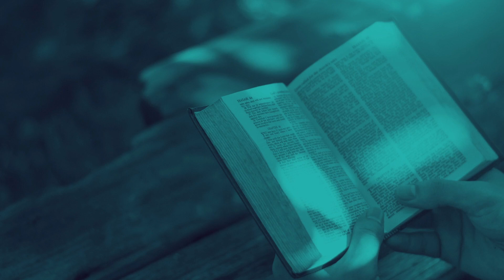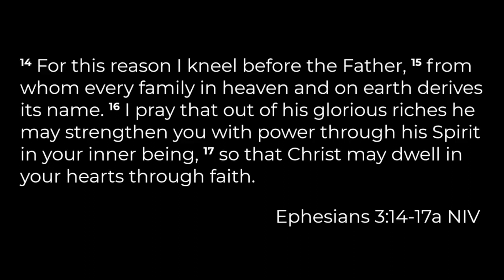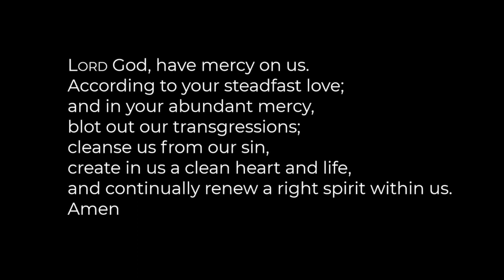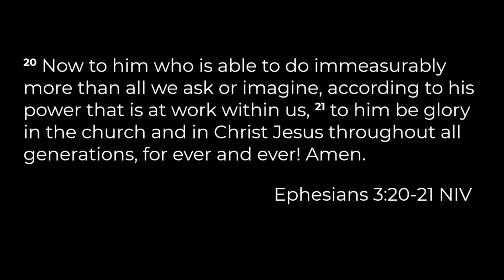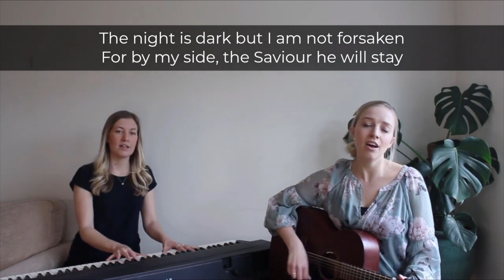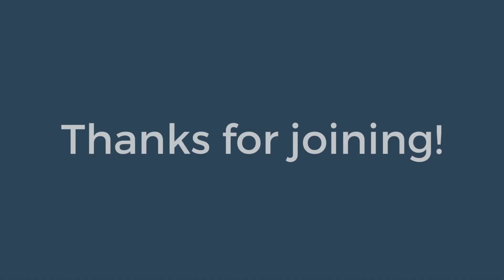St Ebbe's Daily Service 23/05/2023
Glenn Nesbitt, Minister, is leading the service.